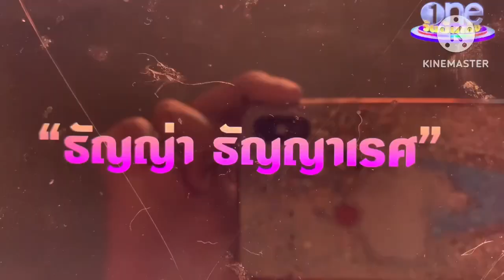“เป๊ก-ธัญญ่า” ยื่นหนึ่งรักทรหด..กับคลิปลับในอดีตสุดแซบ สู่ปัจจุบันแสนหวาน…จัดรวมจุกๆที่นี่ที่เดียว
มือที่3เป็นเหตุสังเกตได้ พ่อเป๊ก-แม่ธัญญ่า ก็ผ่านมาได้
ปัจจุบันครอบครัวอบอุ่นแสนน่ารักเป็นแบบอย่างที่ดีเลยค่ะ ขอขอบคุณเครดิตภาพข่าว